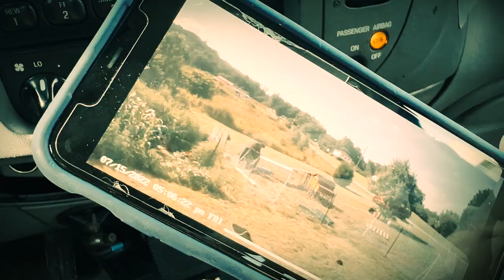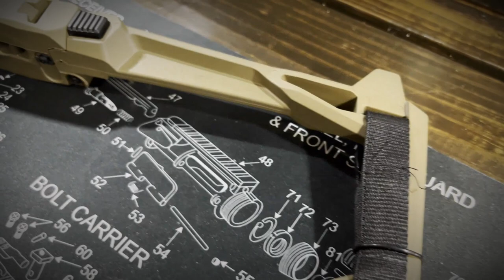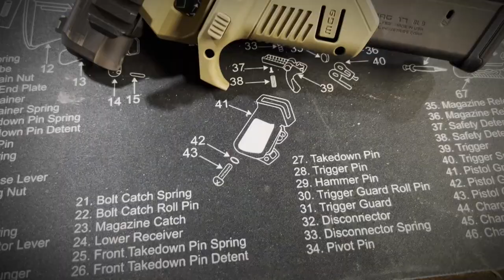The BEST PDW Brace For Your Glock: Recover Tactical 20/20N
Today, we review the best PDW system we could find that retains compactness, but doesn't sacrifice durability.

Intro Skip: 2:25

Gear We Use:
Reactive Targets

Rode Wireless Go 2 Dual Channel Microphone

Lapel Microphone